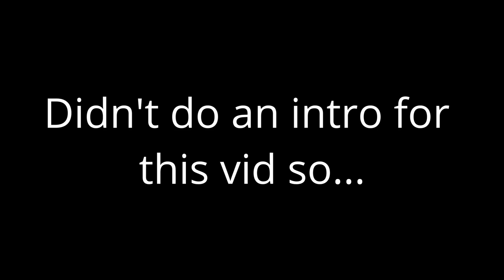I Attempted To Break Valorant...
In this video, my friends and I attempt to break Valorant.